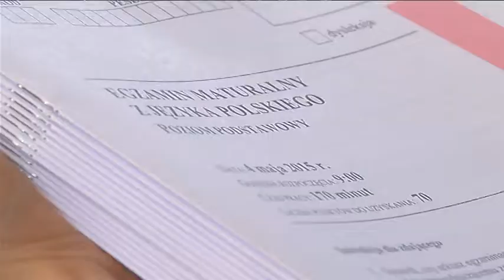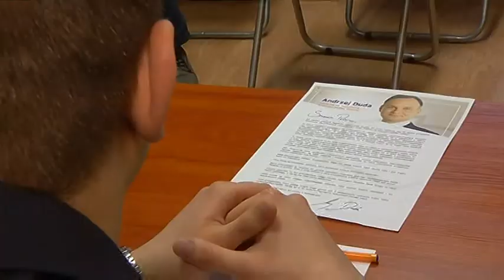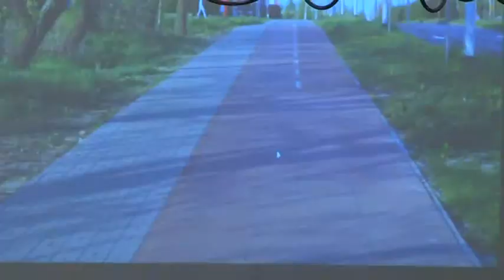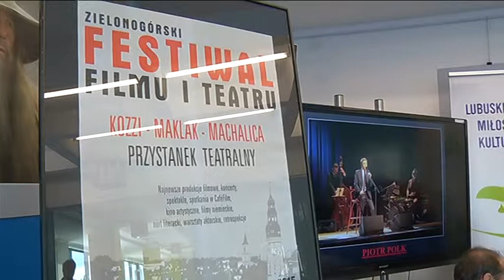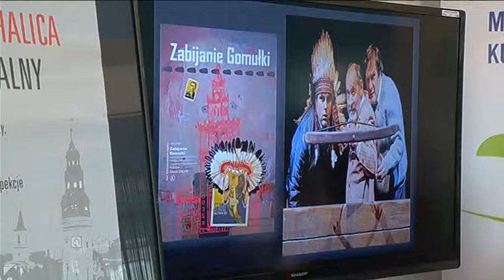KL 04052015 169 SD